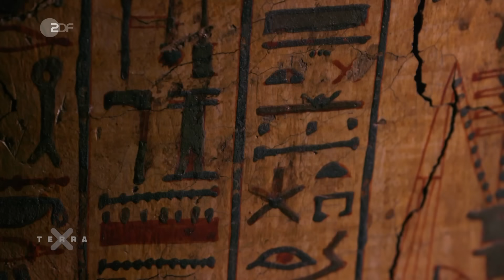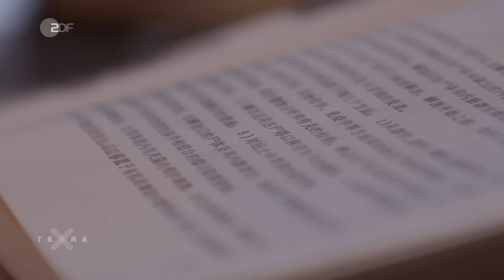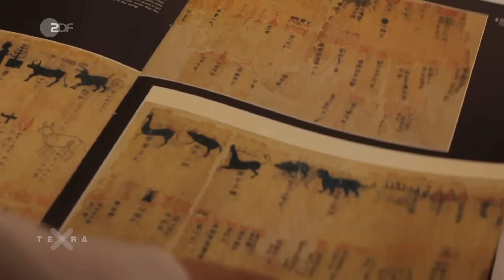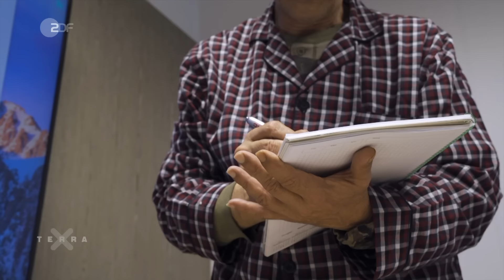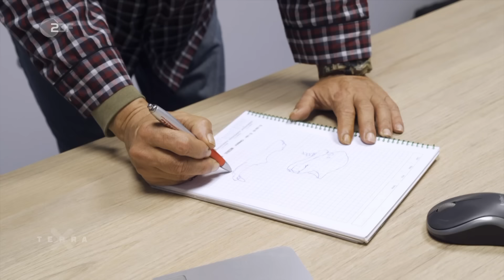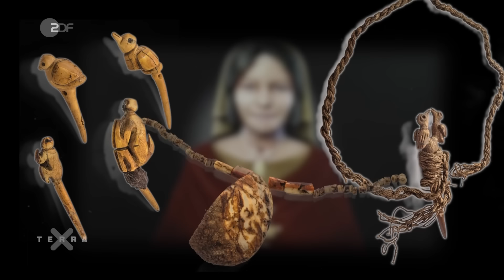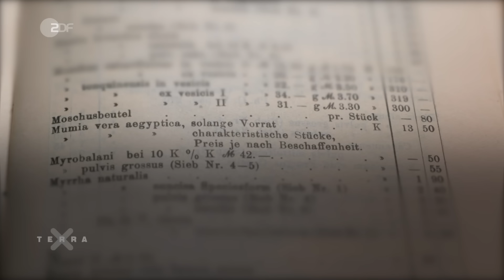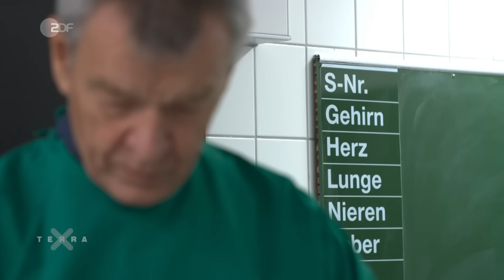Mumien – Ungelöste Fälle der Archäologie | Harald Lesch | Ganze Folge Terra X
Seit Jahrtausenden versuchen Menschen, den Verfall des menschlichen Körpers nach dem Tode aufzuhalten - mit unterschiedlichen Methoden. Allen gemein scheint die Vorstellung, dass mit der Existenz des Körpers ein Weiterleben nach dem Tod gesichert wird.

Egal ob im alten Ägypten, in Mittel- oder Südamerika oder in Russland - Mumien sind überall zu finden. Für die Pharaonen war die Erhaltung des Leichnams Grundvoraussetzung für ein Weiterleben im Jenseits. Über drei Jahrtausende perfektionierten sie die Kunst der Mumifizierung.

Die Mumie, die bis heute die meisten Fragen aufwirft, ist die Mumie der chinesischen Lady Dai. Das Besondere an dieser Mumie ist: Noch Jahrtausende nach dem Tod der Marquise, die im 2. Jahrhundert vor Christus starb, wurde in ihren Adern Blut gefunden.

Sehr viel jünger, aber ebenso mit Fragen behaftet, ist die Mumie eines buddhistischen Mönchs in Russland. Nach Ansicht seiner Glaubensbrüder lebt Hambo Lama Daschi-Dorscho Itigelow auch noch fast 100 Jahre nach seinem Tod weiter. Als Itigelow 1927 starb, ließ er sich im Lotussitz hockend in einer Kiste aus Zedernholz und mit Salz bedeckt bestatten. Bei einer Exhumierung 2002 stellte ein Forscher fest, dass der Körper in einem Zustand ist, als sei er erst vor wenigen Stunden verstorben.

Geheimnisumwittert sind auch die sogenannten weißen Mumien aus Nazca, die in der Nähe der weltberühmten Nazca-Linien in Peru gefunden wurden.

Peter Prestel Filmproduktion.